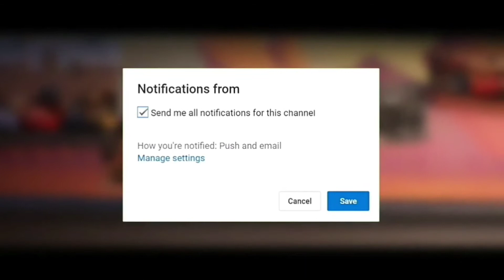Cars ~ "Revolution"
My best? :P